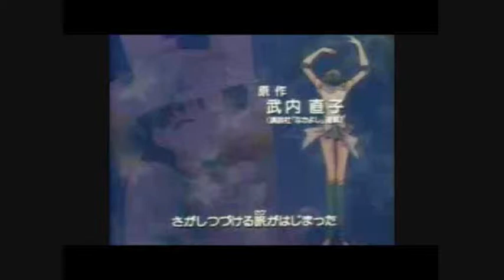Sailor moon - Friends forever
This is a video of how the scouts are the best of friends through the funny and bad times.
Hope you enjoy it. Please rate and comment Thankyou.